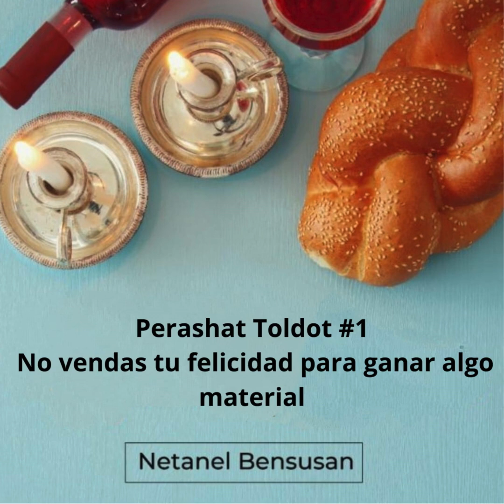Perasha Toldot #1 - No vendas tu felicidad para ganar algo material